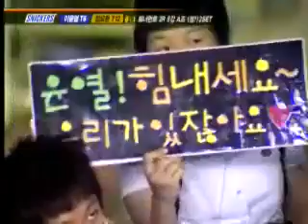24949 snickers 0521 7r 7b 200k